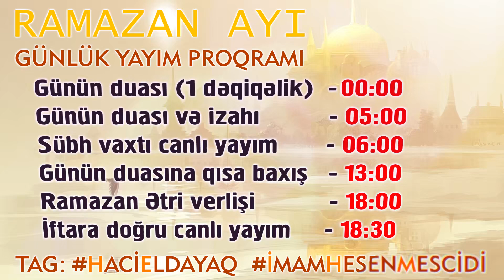Sübh xütbəsi 10 | İmam Həsən Məscidi | Hacı Eldayaq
►Ünvan: Binə qəs. İmam Həsən Məscdi
►Xətib: Hacı Eldayaq Huseynov
►Tarix: 2024
►SMM: Mahir Hacıyev